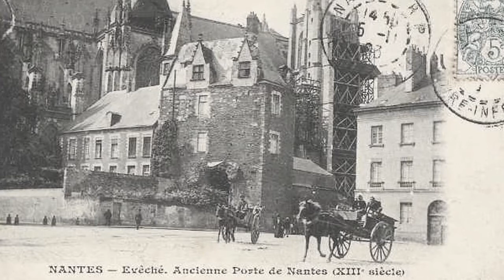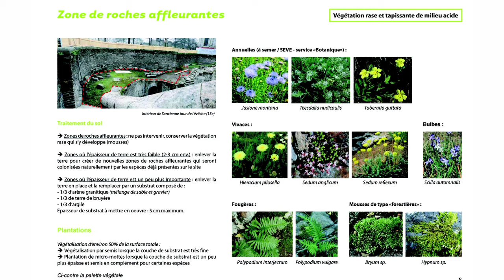Chantier de restauration de la porte Saint Pierre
La Ville de Nantes a engagé un vaste chantier de restauration de la porte Saint Pierre que les passants franchissent sans se douter qu'elle constitue un témoin majeur de l'histoire de la ville.